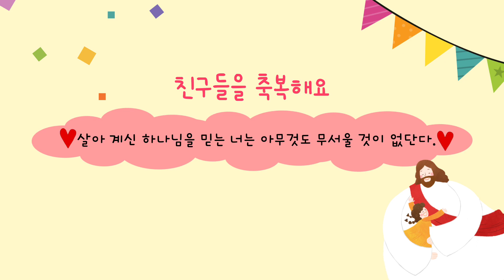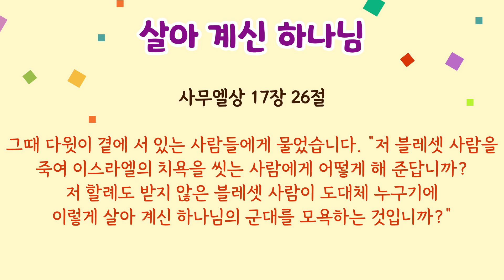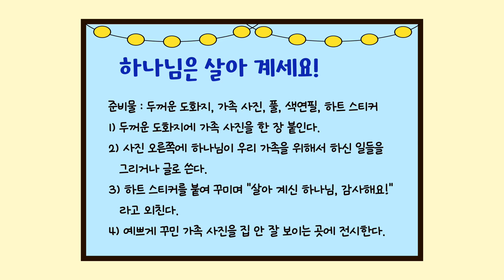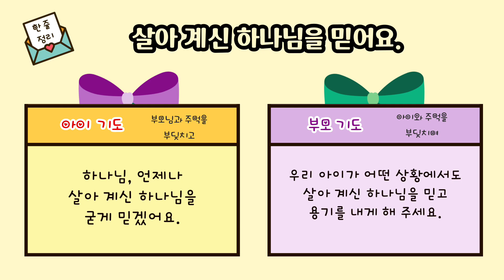(A+/전주안디옥교회/유치부/큐티팡팡) 살아 계신 하나님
* 사무엘상 17장 26절